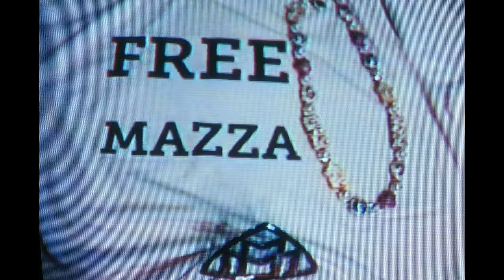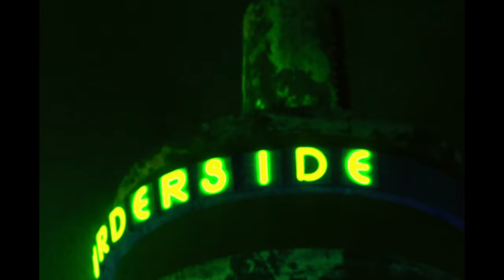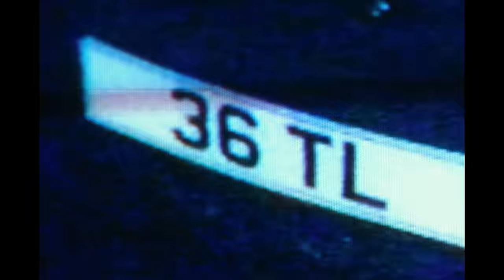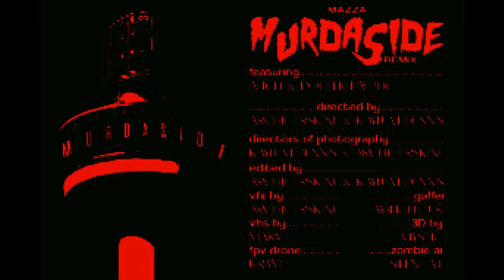Mazza L20 x Aitch x Potter Payper - Murdaside Remix [Music Video] | GRM Daily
📲 FOLLOW: @grmdaily